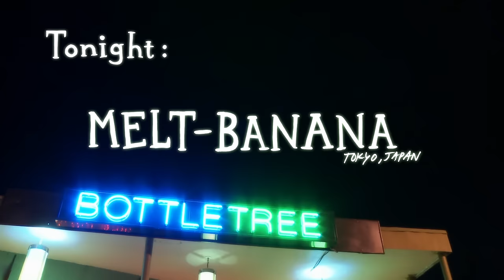MELT-BANANA - Live at BottleTree (Full Concert 2007 HD)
MELT-BANANA is an unstoppable juggernaut of raw energy from Tokyo, Japan. Some songs are explosive conniptions - others are noise delay machine gun heart attacks. One is about dogs. They are all overwhelming.

LIVE FROM BIRMINGHAM is new home of Subcarrier, an Alabama Public Television production filmed and recorded at SATURN in Birmingham, AL, featuring performers from across the musical spectrum. Subcarrier is the continuation of WE HAVE SIGNAL, a project active from 2008 until 2015 when the world-famous venue BottleTree closed.